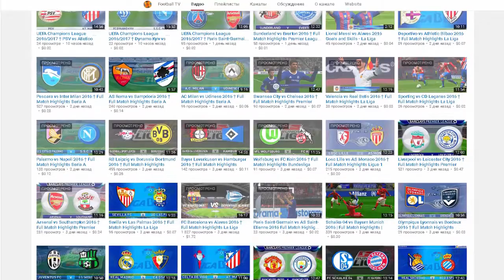Дорога Малибу - Русский Трейлер 2016 | Malibu Road 2016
Дорога Малибу - Русский Трейлер 2016
Спасибо большое